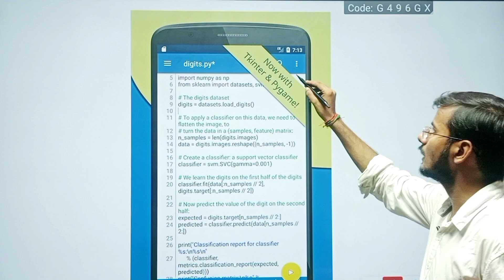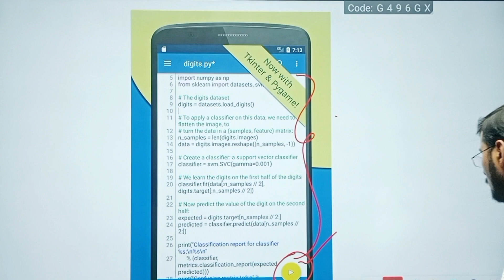How to run Python program in mobile ? Install Python in Mobile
Hello and welcome in today lecture we are going to see how to run python program in mobile in easy step so lets start the lecture
Namaskar sathiyon aaj ke is lecture me hum dekhne ja rahe hai ki python program ko mobile me kaise chale aur apne python program ko mobile me kase run kara sqte hai